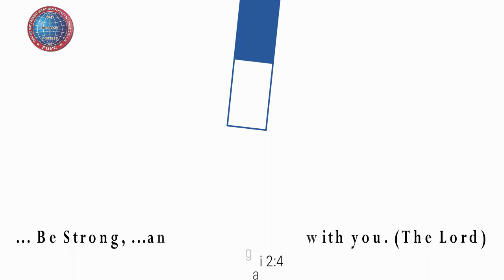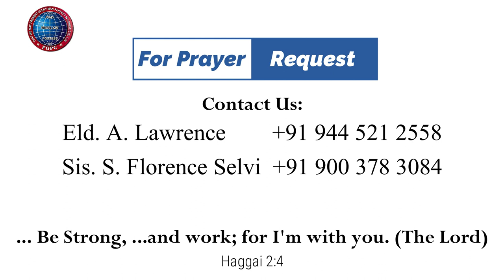கிதியோனின் ஜெபங்கள் | 12.07.2023 | Pr. I. வினில் சதீஷ் | கடமலைக்குன்று FGPC